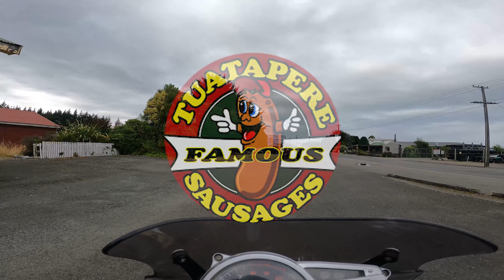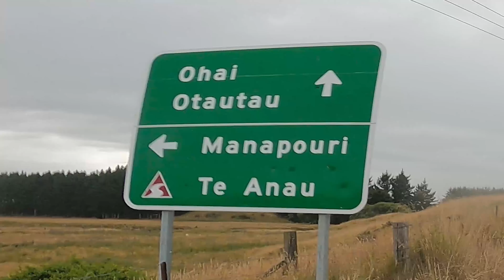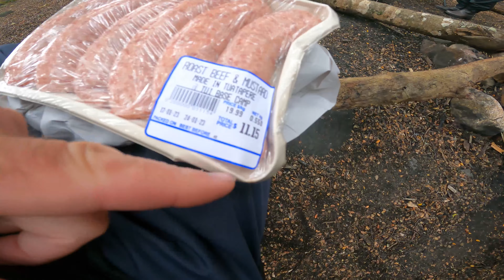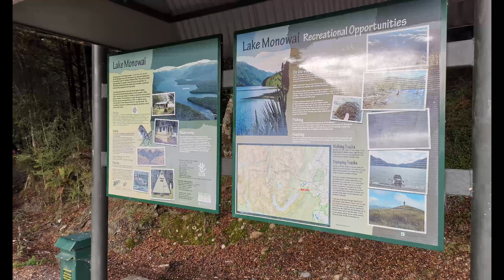From Drummond to Forest Camping Brilliance Part 3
Come along on the continuing journey to magical places.
Great food, great atmosphere.  From Drummond to A Forest DOC camping ground to experience brilliance
This is  Part 3 of a 6 night camping trip in the South Island of New Zealand